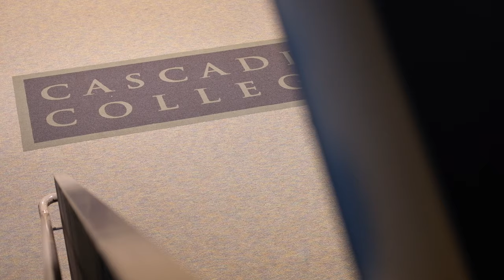Hupo Hu - Student Testimonial | International Programs | Cascadia College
It's Hupo Hu from Vancouver, Canada. He's in Business major and has been at Cascadia for a year. Let Hupo share his experience and student life on campus!